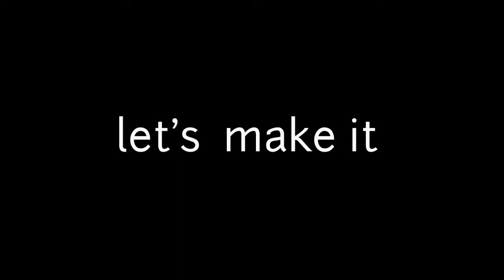how to make a water HEATER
Risk of electric shock..! BE carefull.

follow Stay Creative! In FB